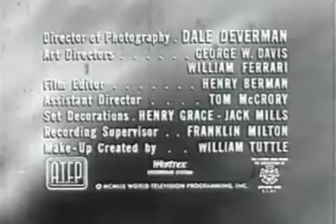One Step Beyond S2E02 ORDEAL ON LOCUST STREET || Tv-Series || Public Domain Movies